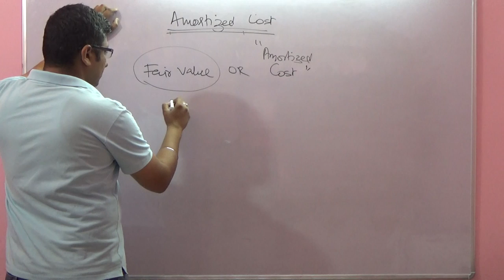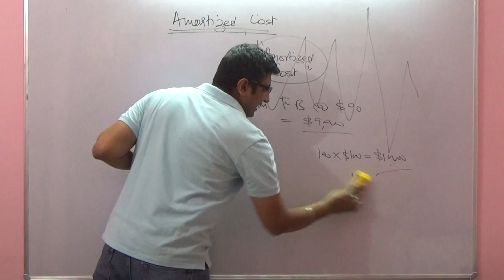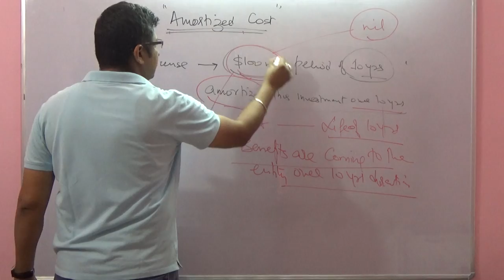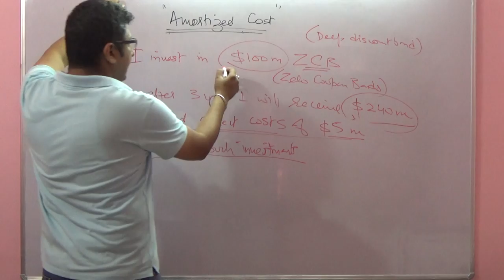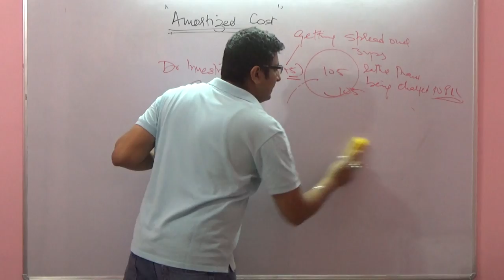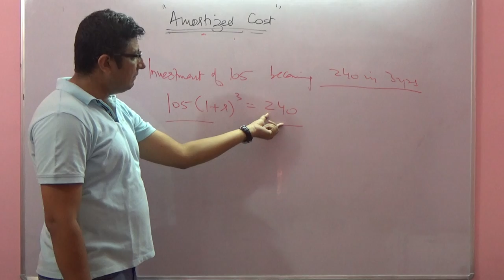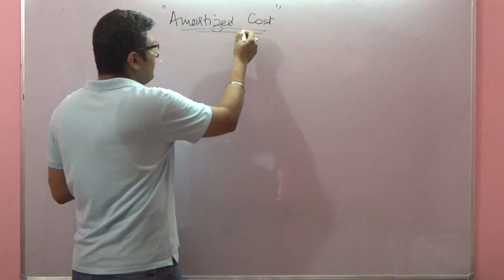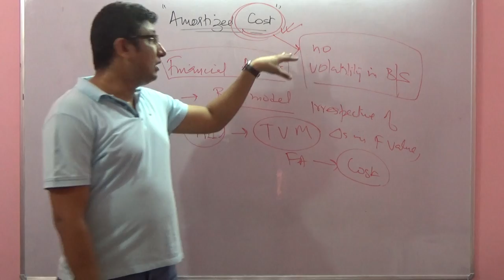Amortised Cost for Financial Instruments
The video session discusses the relevance of amortized cost concept for financial assets.